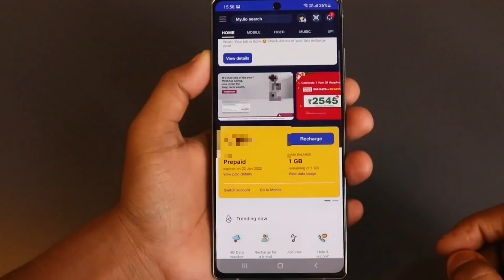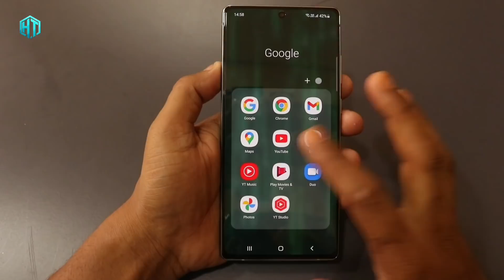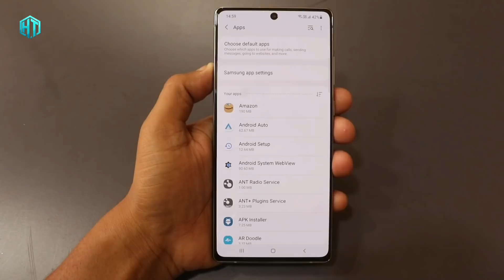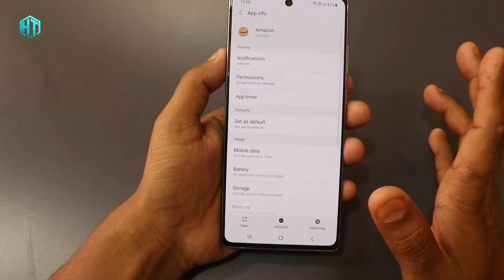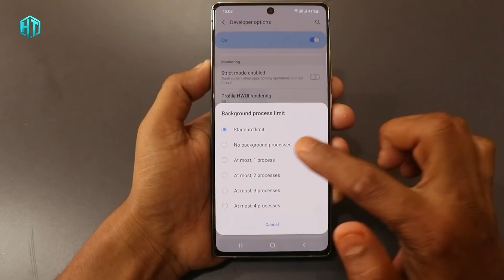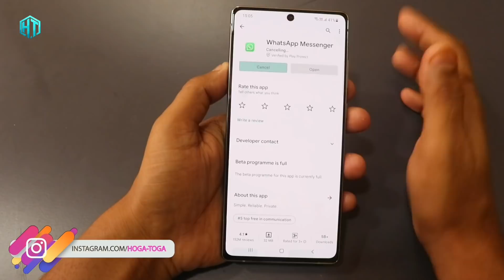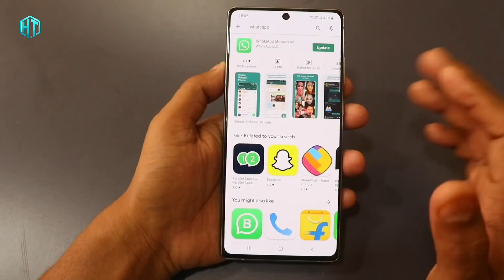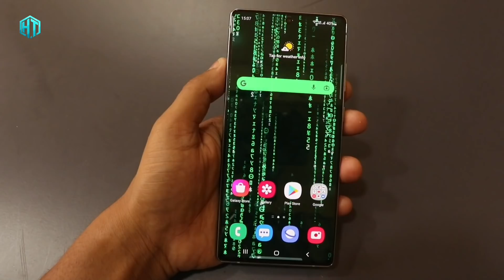1GB इंटरनेट Data पूरे-दिन रात चलेगा ये 2 Setting करलो काश पहले पता होता | Tips & Trick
1GB इंटरनेट Data पूरे-दिन रात चलेगा ये 2 Setting करलो काश पहले पता होता | Tips & Trick

My YouTube Gear / Devices & equipment:

1. My Laptop
2. My DSLR camera
3. My Tripod
4. My Mic
5. My SmartPhone
6. My Studio Wallpaper
7. My Studio Lights
8. My Studio Green screen